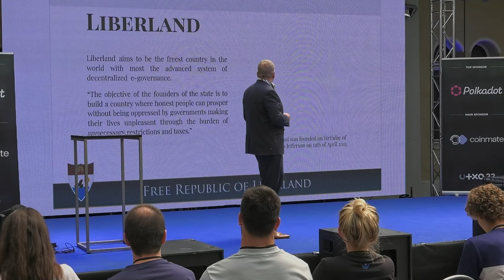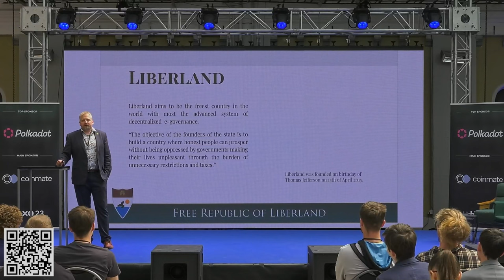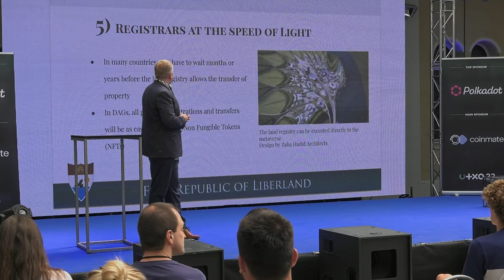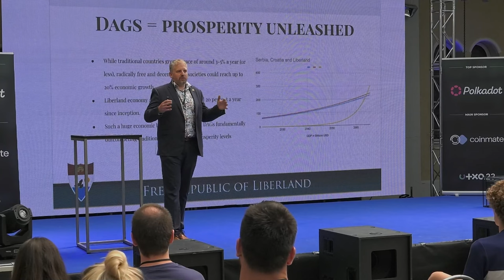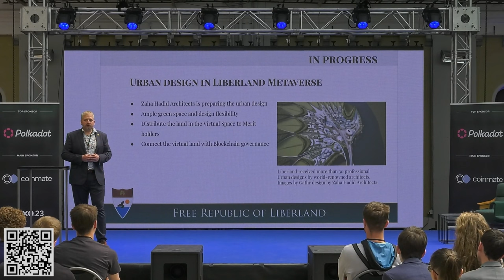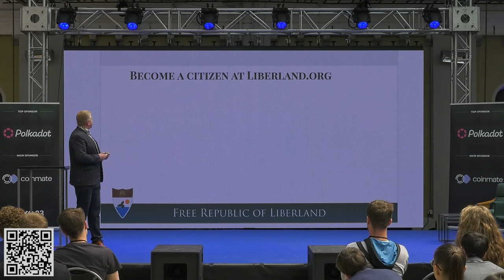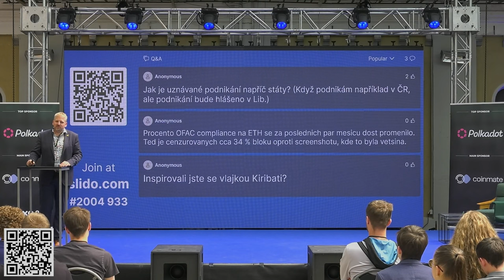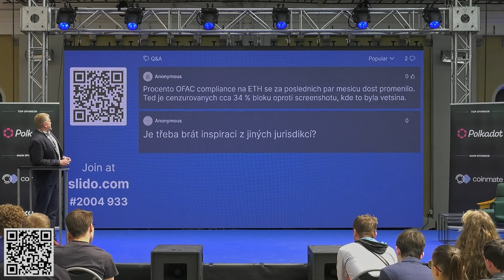Liberland - první decentralizovaná autonomní vláda | Vít Jedlička | UTXO.23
Sjednocení technologického pokroku s libertariánskými ideály ovlivňuje podobu moderního státu v novém tisíciletí. Tato symbióza umožňuje dosáhnout vyváženého prostředí, kde inovace a svoboda jedince jdou ruku v ruce. Technologie se stávají nástrojem pro svobodu jednotlivců, zatímco libertariánské principy poskytují rámcovou strukturu, která chrání jejich práva a zajišťuje rovnost příležitostí.
Vít Jedlička
Neděle 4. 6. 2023, Gabriel Loci - Praha